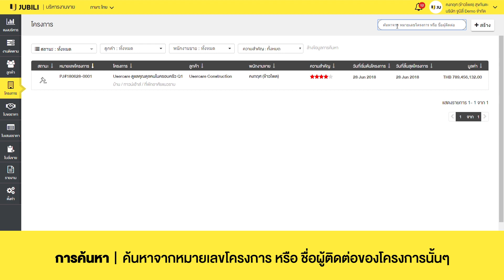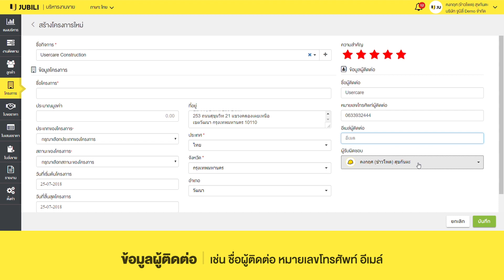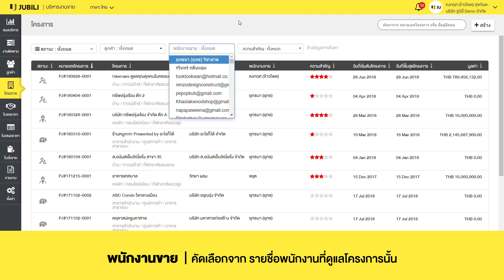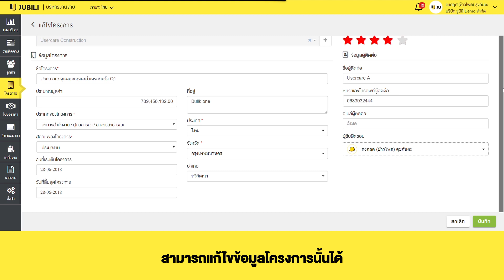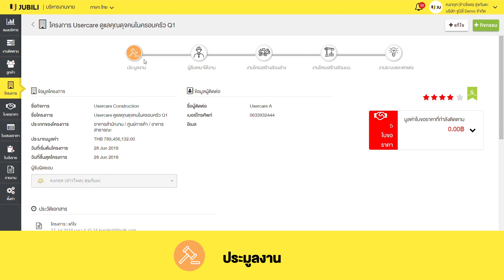JUBILI BY BUILK - โครงการ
วีดีโอสอนการใช้งาน และอธิบายฟีเจอร์หน้า ลูกค้า ของโปรแกรม JUBILI BY BUILK ระบบ CRM ทีละขั้นตอน

สนใจทดลองใช้งาน JUBILI by BUILK ระบบ CRM ที่จะช่วยให้การบริหารทีมขายของคุณเป็นเรื่องง่ายๆ ทำได้ทุกที่ คลิก!